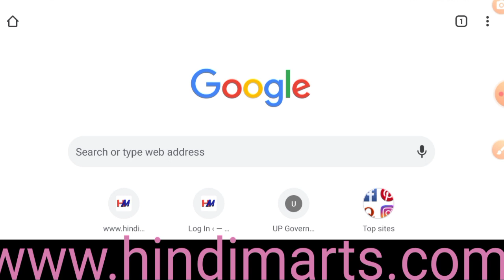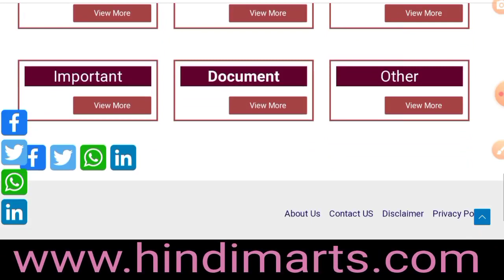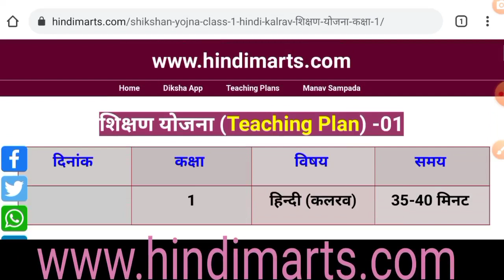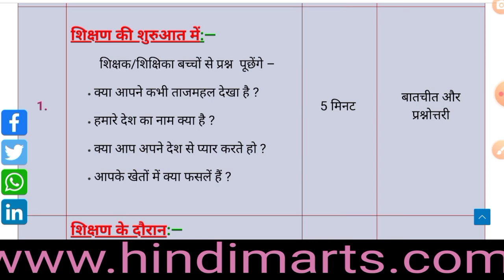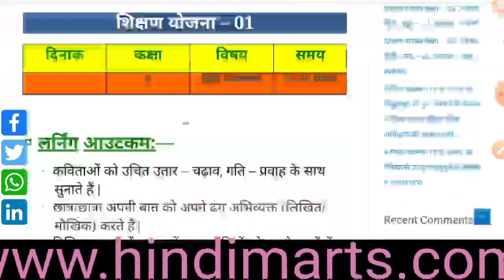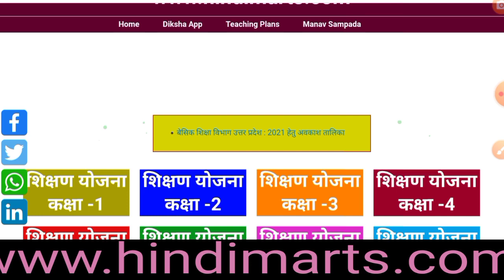बेसिक शिक्षकों के लिए उपयोगी || शिक्षण योजना || महत्वपूर्ण शसनादेश || नवाचार